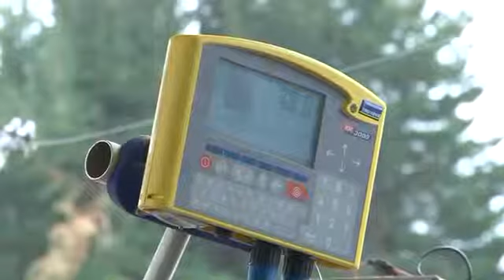Electric Drafter - Aitec Chile